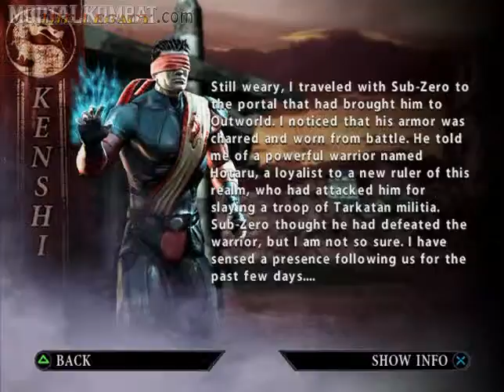Mortal Kombat Deception - Playstation 2 & Xbox & GameCube - Kenshi - Biography - Part 2